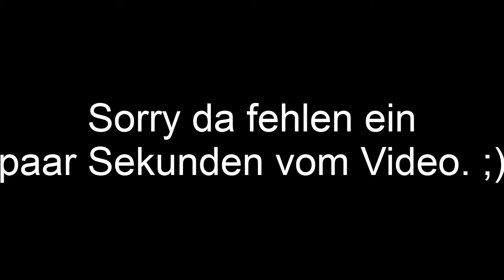Let's Play Gothic (GERMAN) #062 - Kleines Aufnahme Problem ?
Spiel Beschreibung:

Gothic ist ein Rollenspiel aus dem Jahre 2001 wo mann in einer Barriere genfangen wurde, auß dieser Barriere kann man nicht Flüchten aber durch eine Versehen sind die Magier die die Barriere erstallt haben jetz auch in der Barriere gefangen... Es ist klar das wir natürlich ausbrechen wollen aber als erstes gild es sich einen von 3 Lagern an zu schließen!

Wir spielen es ohne Texturen Packete, Mods oder sonstigen also ganz normal. Es ist eines der am meisten Verkauften Spiele Deuscher Produktion.